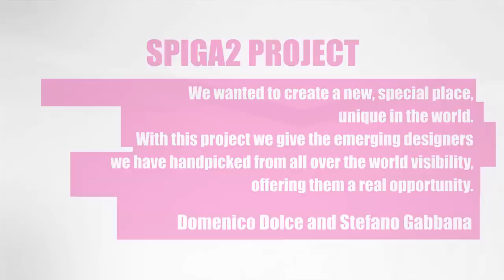Watch Erkan Coruh's Must Have Interview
Get the lowdown on the emerging designer's spring summer 2011 collection and complete your shopping list. Inspired and advised you should be ready to pass by Dolce&Gabbana's Milanese store on Via Spiga, 2 and to find Erkan Coruh's selection.